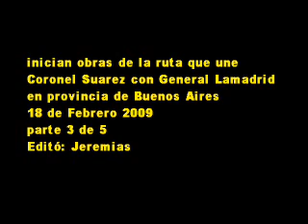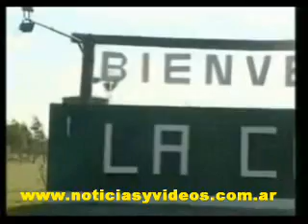18 de Febrero 2009 3 Ruta Coronel Suarez La Madrid inicio obras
encabezó un acto en el cual se
 dio inicio a la obra de construcción
 de un tramo de 66 kilómetros de
la Ruta Provincial 67, que une los
partidos de Coronel Suárez y General
Lamadrid, en la provincia de Buenos Aires,
 en la Residencia Presidencial de Olivos.
18 de Febrero 2009
parte 3 de 5
Editó.Jeremias